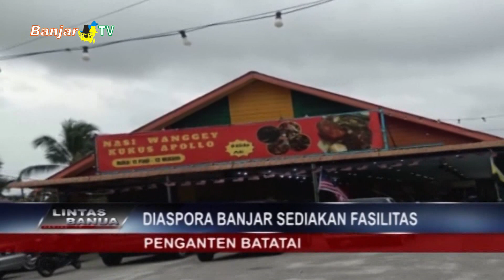DIASPORA BANJAR SEDIAKAN FASILITAS PENGANTEN BATATAI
Satu diantara usaha Koperasi Kulaan Banjar di Malaysia, kini menyediakan fasilitas tempat pesta perkawinan yang diberikan nama laman batatai.